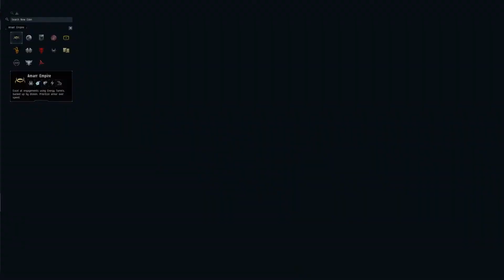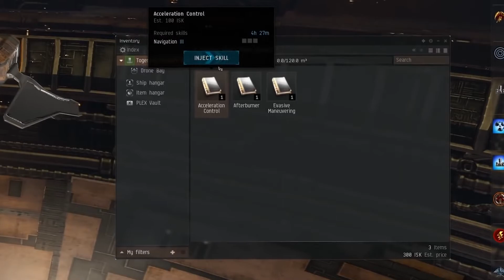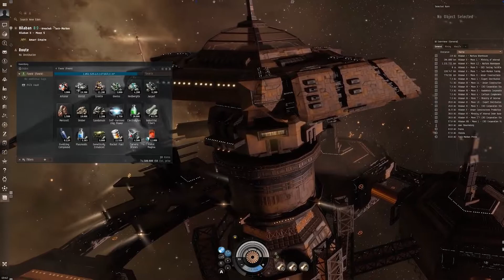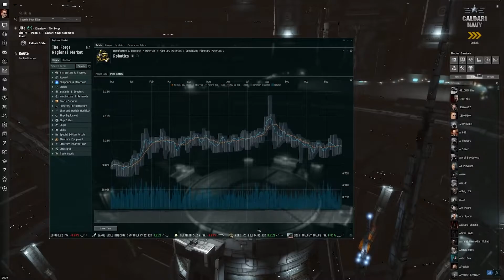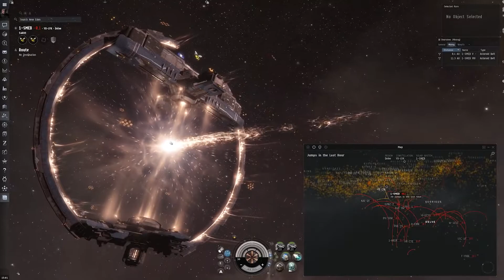Eve Online • Gameplay Trailer • JP • PC